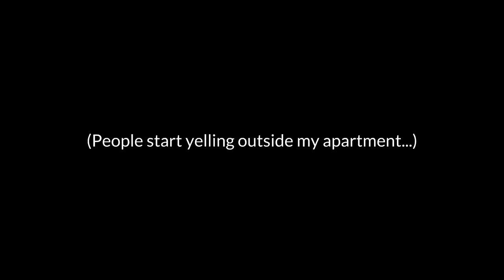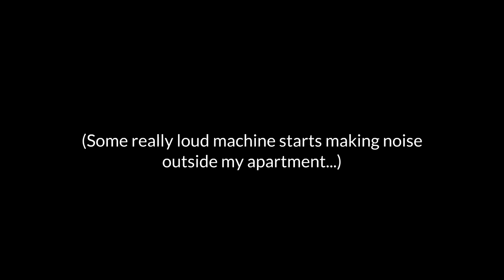WOULD YOU EAT A HUMAN? - Mind Sweeper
Leave a man alone with his thoughts and things get weird.